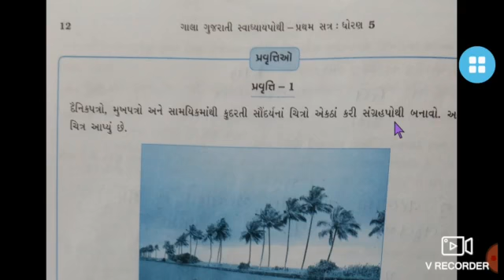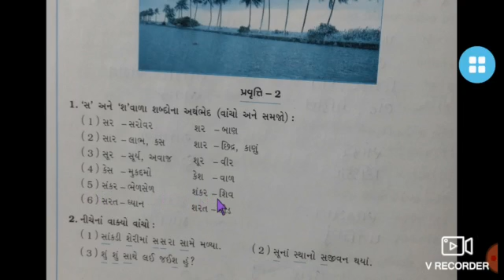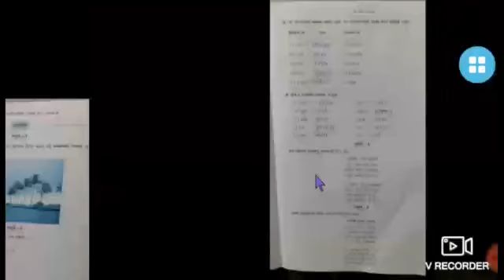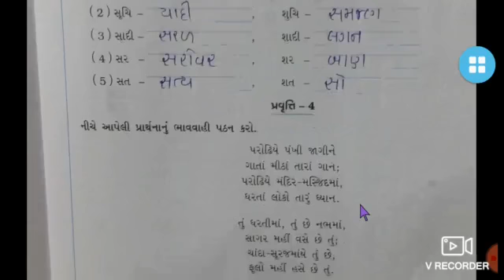STD-5 GUJARATI CH-2 SWAPOTHI P2